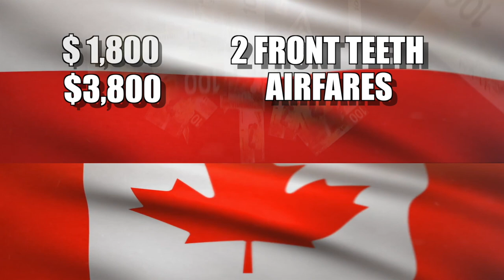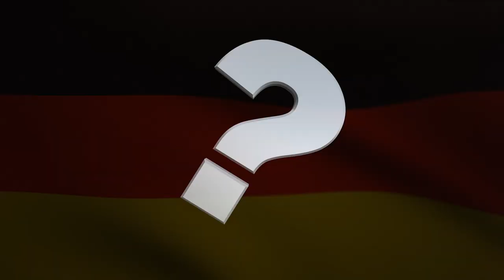David Cassel - 100 Things About Living in A Bus - Official Series Trailer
COMING SOON!  For close to three years our family has been living on our 14 square meter mobile art bus LUL522X.  It is a daily adventure in tiny living and sustainability that we are certain will answer a lot of questions for those who have ever considered living like this.  The world is changing and with it so must we.  Join us as we explore alternatives to high rent, unaffordable public services and budgets that never balance. Here are 100 things about living in a bus.